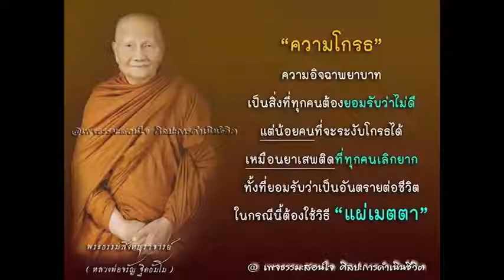ความหลงในสงสาร Part 50 of 50